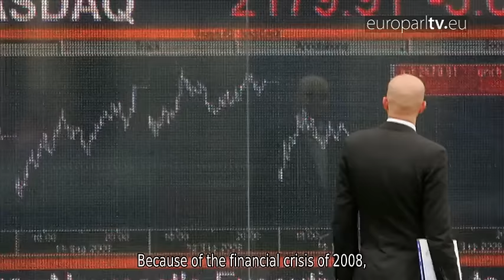Monitoring the EU's economy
From monetary matters to regional funding, MEPs keep an eye on the EU's economic policies